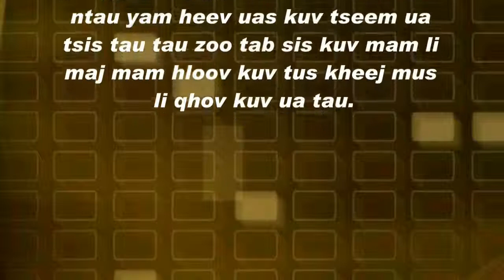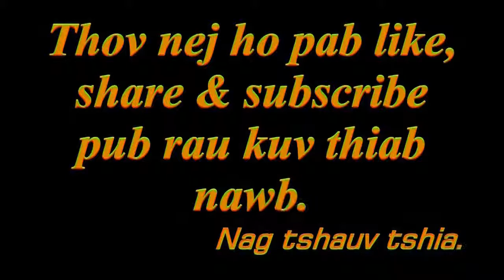Tshuaj tua kab ntsaum tua kas uas noj yus tej zaub tej txhiaj laj txhiam xwm tej qoob tej loo 9 May